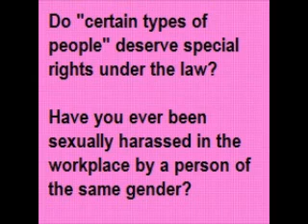The Sing-Off (Season 3)(Episode 7)(Halloween = Satanic?)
"The Sing-Off" "Elvis Presley" "episode 7" "season 3" "Ben Folds" "Sara Bareilles" "Shawn Stockman" "Nick Lachey" Delilah Afro-Blue "Urban Method" YellowJackets "Cat's Pajamas" "The Collective" "Dartmouth Aires" Deltones "Kinfolk 9" "Messiah's Men" "North Shore" Pentatonix "Vocal Point" Sonos Fannin "Ben Folds Five" "Boyz II Men" "A Cappella" "98 Degrees" performance medley Y&R B&B ATWT OLTL DOOL Halloween MKULTRA "This Is Halloween" "Warren Zevon"